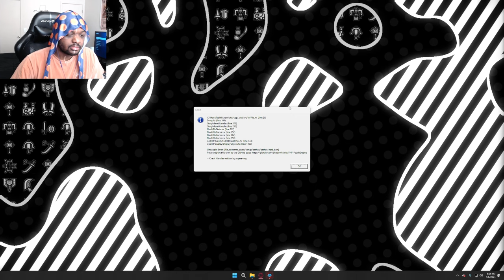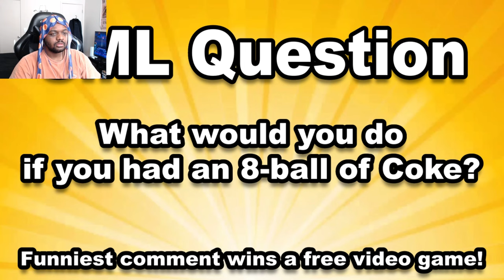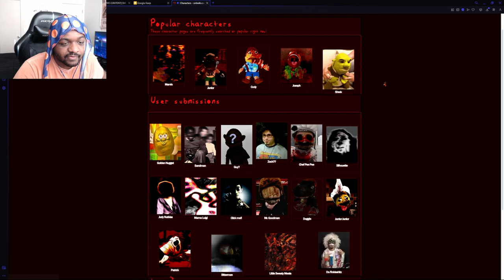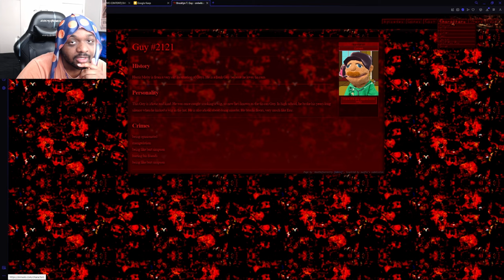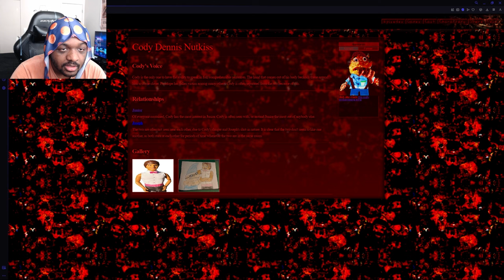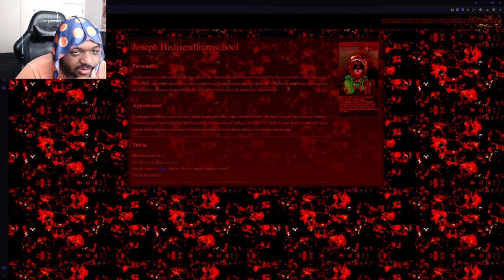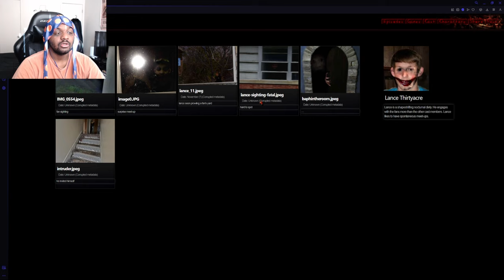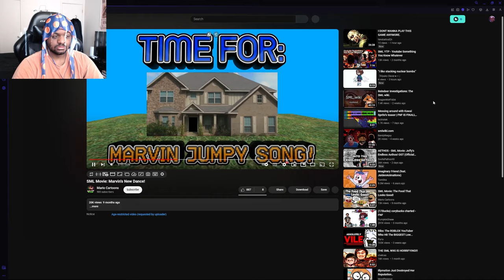The Most CURSED Friday Night Funkin' Mod & Wiki.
The Most CURSED Friday Night Funkin' Mod & Wiki. Might not ever play a mod suggestion after this one...

Timestamps
00:00 Intro + Menu
01:20 aethos
06:48 SML Wiki
23:42 Outro + Afterthoughts

SML Movie: Jeffy's Endless Aethos!